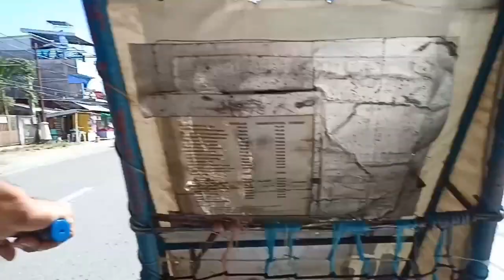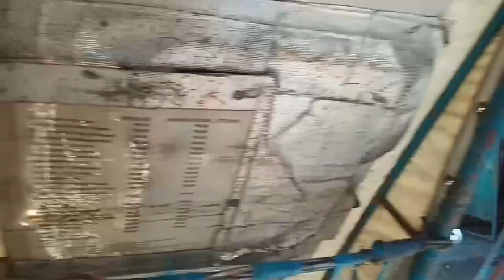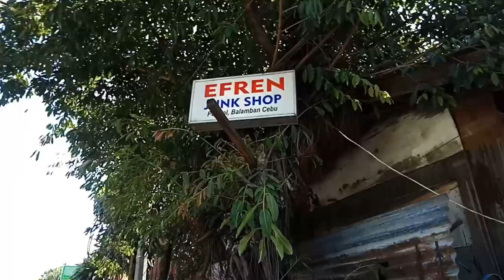TRISIKAD DRIVER/JUNK SHOP BOY